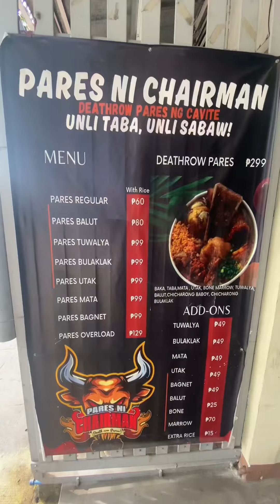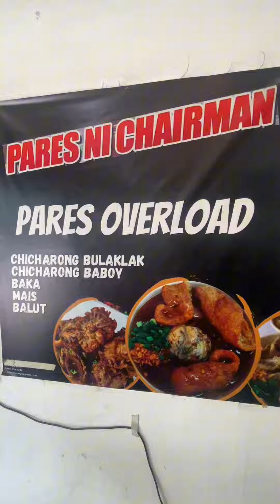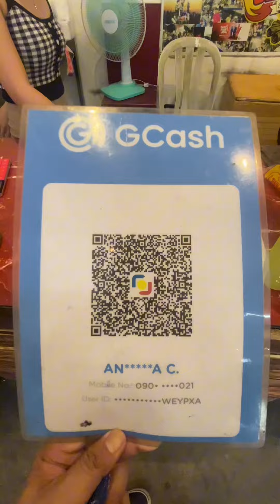Dinadayo pinipilahan na super OVERLOAD putok batok deathrow pares ng Pares ni Chairman-Antipolo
Isang subo palng kumakaway na sayo si San Pedro